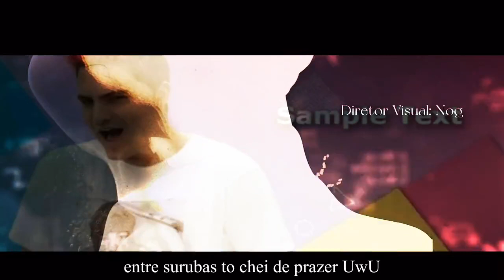Nikolas Tesla: Pega na Minha e Balança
Pega na Guanabara e vem.